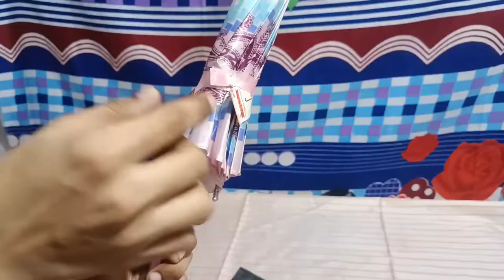kya🎈balloon को छाता बचा पाएगा || will the umbrella be able to save the balloon || shocking😱 result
kya🎈balloon को छाता बचा पाएगा || will the umbrella be able to save the balloon || shocking😱 result || experiment

about this video :- hello Dosto to ham apko is video me chhate ko balloon ke shath jod denge aur usko bahut uchai se fek denge aur fir dekhte hai ki kya chhata balloon ko bacha payega to jo bhi hoga vo apke samne hoga to video ko last Tak dekhna aur channel ko subscribe 🙏🙏 kar lena aur bhi dhamakedhar experiment video dekhne ke liye thanks for watching ||